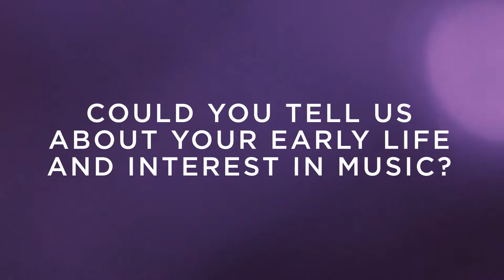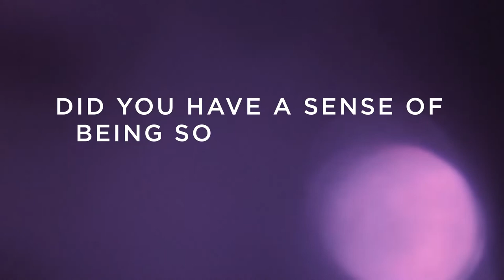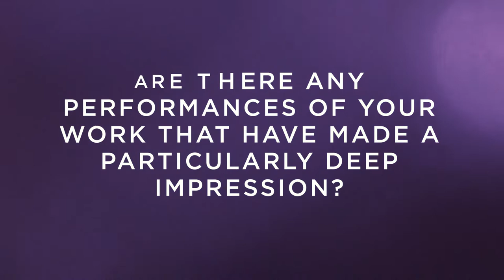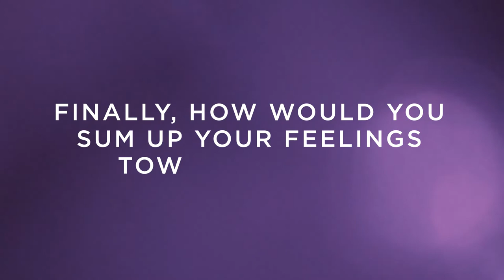Twenty Questions with... Judith Weir CBE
An interview with composer and Master of the Queen's Music, Judith Weir (KC 1973).

Judith discusses her career as a composer, her time at King's as a student, and her later involvement with the College since being commissioned to write a carol for A Festival of Nine Lessons.